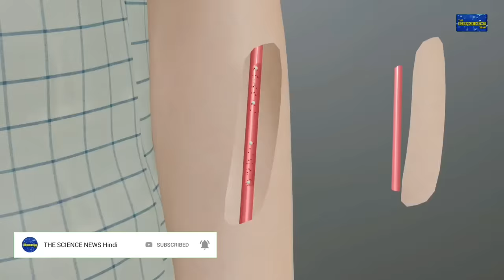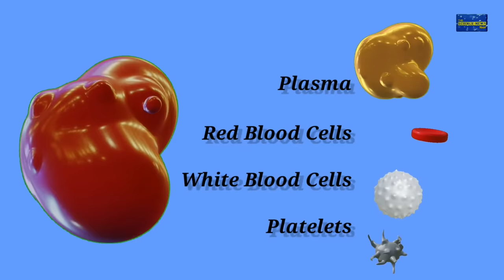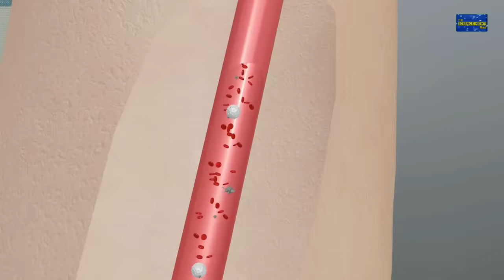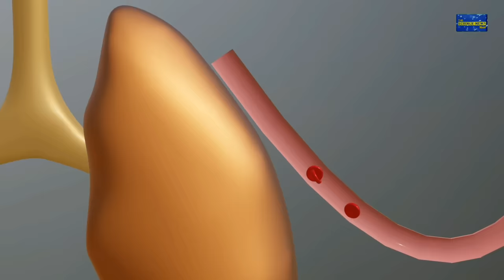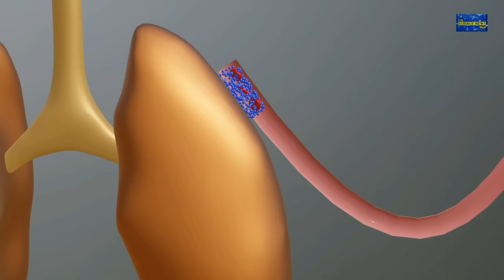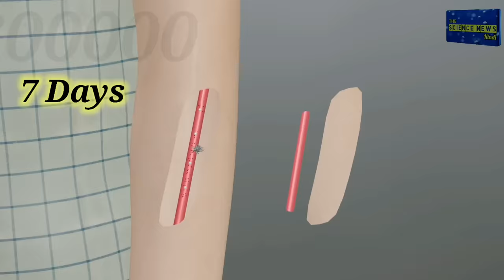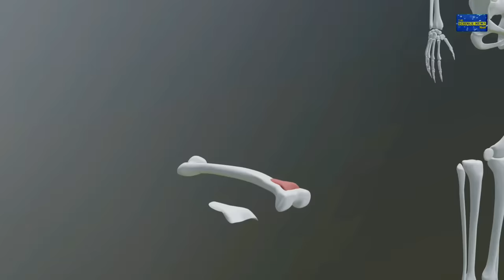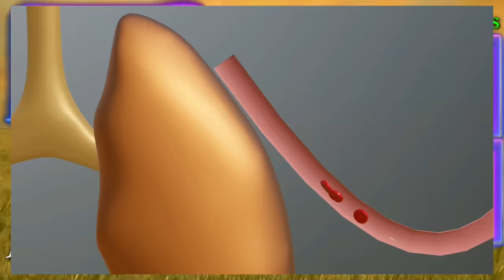खून कैसे बनता है | खून का क्या काम है | What is the function of blood | 3D Animation 🔥🔥🔥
नमस्कार दोस्तों.
स्वागत है आपका The Science News में। दोस्तों आज की इस वीडियो में मैंने "हमारे शरीर में खून कैसे बनता है?" और "हमारे शरीर में खून का क्या काम है?" के बारे में बताया है। कम समय में मैंने आपको सही जानकारी देने की कोशिश की है इसलिए इस वीडियो को पूरा देखें।

वीडियो अच्छा लगे तो Please इसे LIKE कर दे और इस वीडियो से रिलेटेड अपने कोई सुझाव के लिए हमें COMMENT करके बताएं। इस विडियो को SHERE करे ताकि और भी लोग इसके बारे में जान सके और हमारे चैनल को SUBSCRIBE कर ले ताकि आगे भी मैं आपके लिए इससे भी अच्छी वीडियो ला सकू. धन्यवाद।

THE SCIENCE NEWS
the science news